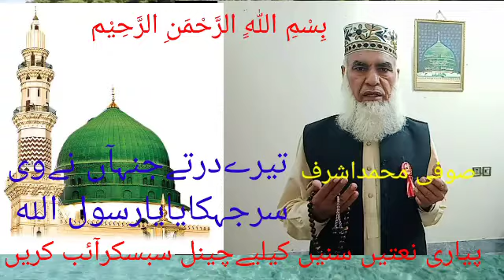Tiry Darty Janan Wysarjokhaia Naat M.Ashraf If you listen, Inshallah will agree ماشاءاللّٰه